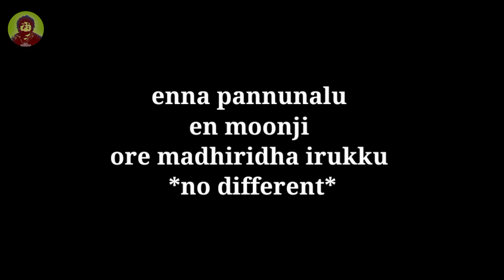கடுப்பான அன்பே வா- VIRAAT |காரணம் என்ன.? | ஃபேஸ் மாஸ்க் க்ரீம் ரிவியூ 😁 | MGR BARADAN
For advertisements

Editing & SFX ;
sanakyan profile 👇

And keep support us. 🥰